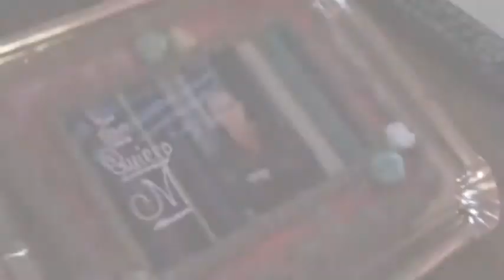así fue mi cumple